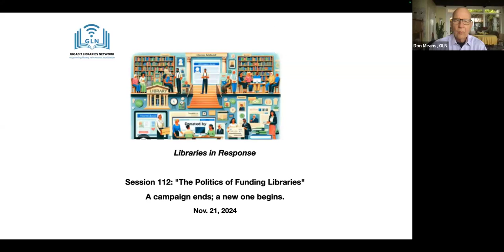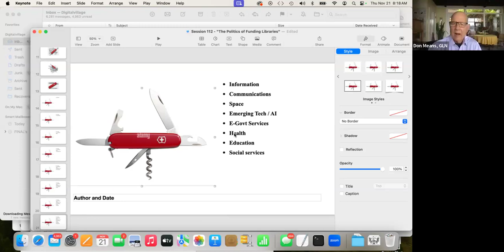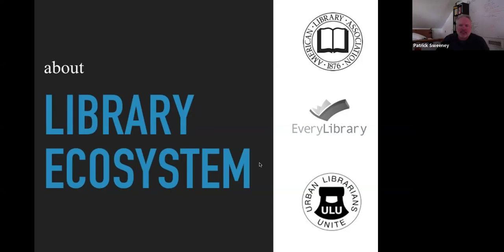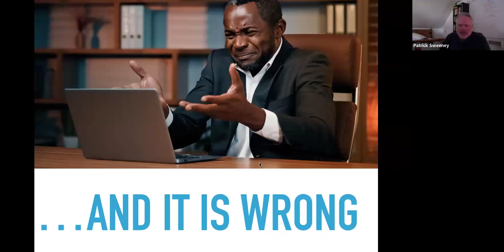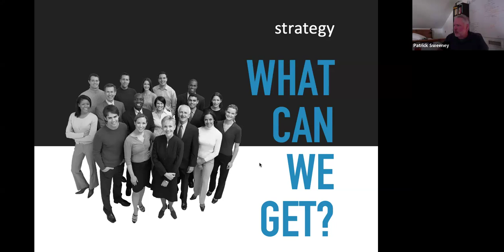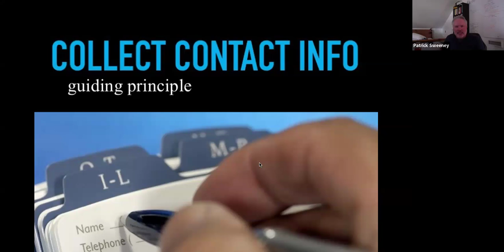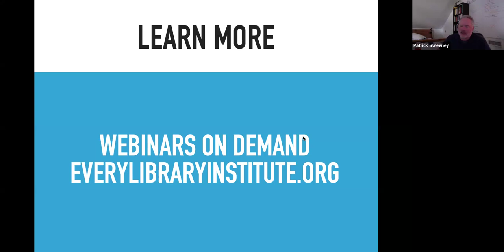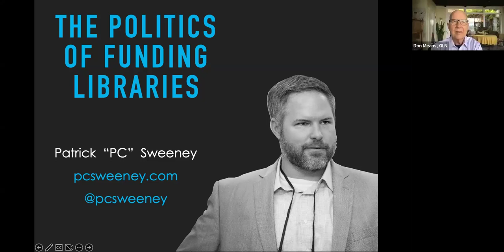Session 112: "The Politics of Funding Libraries"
"This Election Should Not Determine the Fate of Libraries (But It Might Have) takes a more somber tone, describing the threats libraries are facing under another Trump administration." --EveryLibrary Institute

Even as apolitical public institutions, libraries need the political skills and will to secure ongoing funding support.

Join in to get the latest perspectives on library funding in these challenging times. Get tips on how to make and remake the library a winner! In the board room and on the ballot!

Speaker:
PC Sweeney, Political Director, EveryLibrary Institute

Many Americans, and even library workers, don't realize that over 90% of library funding is political in nature. That means that if we want libraries to have the funding they need to keep their doors open and continue serving the public, we need to have the skills and tools to work within political systems and build political power and influence for a pro-library agenda.
This will become more critical as we navigate the changing political landscape that will stem from the recent Presidential Election. There are many ways that libraries can be better prepared to face this uncertain future and this discussion will focus on how we look ahead to take advantage of next four years to advocate for libraries.

Speaker Bio:
PC Sweeney is a 2007 graduate of the San Jose School of Library and Information Sciences and former Administrative Librarian of the Sunnyvale (CA) Public Library and was Executive Director of EveryLibrary California, a statewide initiative to support library propositions. He was awarded Library Journal’s “Movers and Shakers” award in 2015 for his library advocacy work. He is co-author of “Winning Elections and Influencing Politicians for Library Funding” as well as “Before the Ballot; Building Support for Library Funding.” He was recently recognized with a “40 Under 40” award by the American Association of Political Consultants for his work fighting for libraries at EveryLibrary. He is a lecturer at the San Jose Information School where he teaches courses on politics and libraries. He is active across social media as PC Sweeney.

Libraries are under siege like we haven’t seen, at least in the US, ever. GLN is encouraging library endorsements today (every day!) in accord with Freedom to Read Day, as a partial counter to this challenge to the rights of free expression and of private inquiry.

Library in Response speakers weigh in!
"Libraries are...!"
• "...islands of truth in a typhoon of disinformation"   -"KAL" Kallaugher
• "...bastions of democracy" -Vint Cerf
• "...the last secular institution that welcomes you because you are *you*" - Cory Doctorow
• "...promoters of Democracy" - Debrah Fallows
• "...magical--maybe the most magical institution humans ever came up with" - Bill McKIbben
• "...a community’s uniquely trusted institution in the digital era" -Richard Whitt **